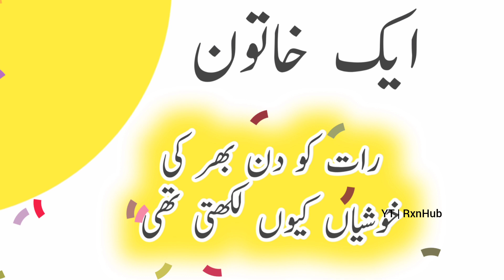ایک پردہ دور خاتون || دن بھر کی خوشیاں || ہر چیز پر کہانی || اللہ تعالی کا شکر